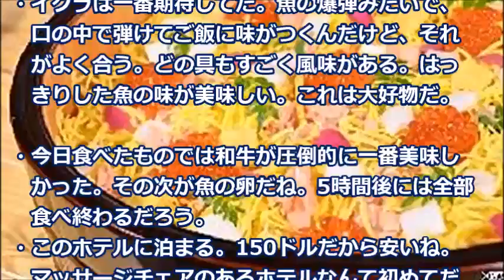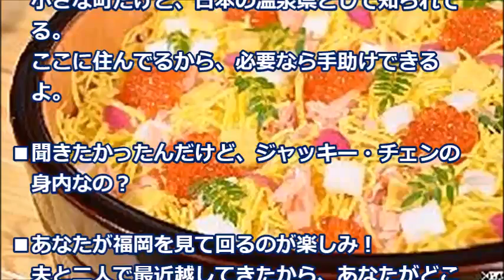日本の新幹線で駅弁食べまくりの外国人に海外が仰天「お弁当がキュートすぎる！」【海外の反応】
一昔前の結婚披露宴の料理には、尾頭付きの鯛の焼き物がありました。
これは縁起物でその場では手をつけずお土産として持ち帰り留守家族にもおすそ分けしてお祝いを喜びました。

《注目の動画》
【海外の反応】「誰がカギをかけるのか…」 ザッケローニ監督 日本代表の素顔を見て驚愕！彼らを指導した事に誇りを覚える

【海外の反応】西日本で記録的豪雨、大洪水発生。台湾蔡英文総統もお見舞いツイート！海外「理不尽すぎる…」「日本ならすぐに復興する」

【海外の反応】ザッケローニ監督がイタリア紙に語った日本人の特殊性が世界で話題に！→海外「これが日本人の美学なんだ！」（すごいぞJAPAN!）

【海外の反応】日本は50万頭生息しているクジラの、年間たった300頭だけ獲ってるんだぞ！これでなぜ批難されるんだ？→オーストラリア「断固阻止だ！理由？答える義務はないｗｗ」

外国人衝撃!!20年前の日本車で80歳のお婆ちゃんが!?「日本車は本当に壊れない!!」ロンドンまで12000kmの旅に世界が注目!!【海外の反応】